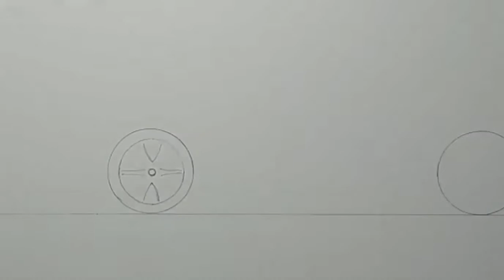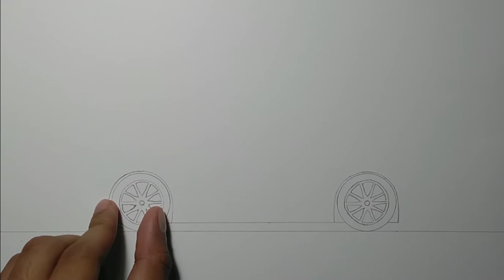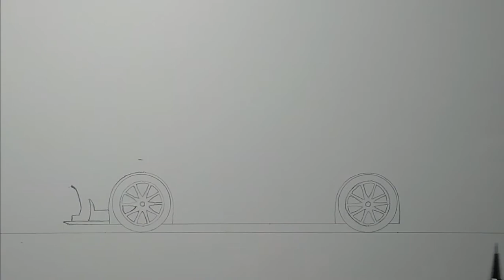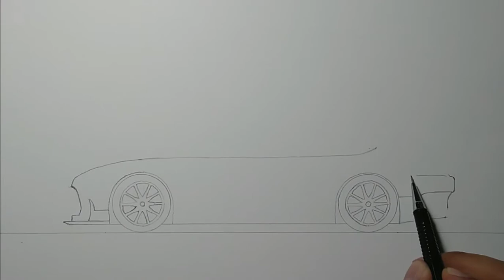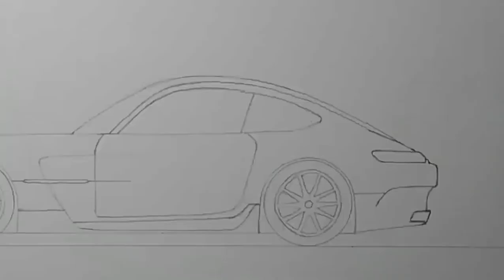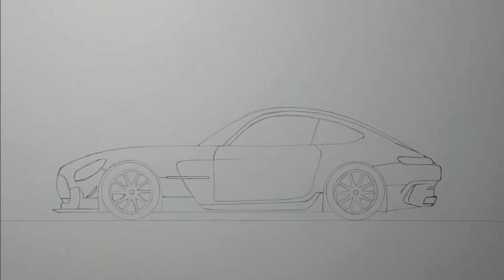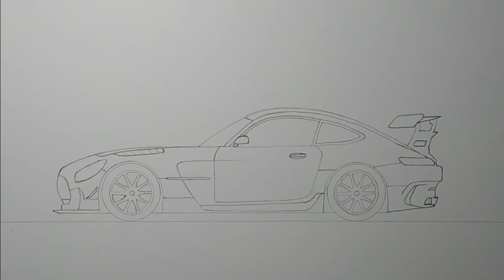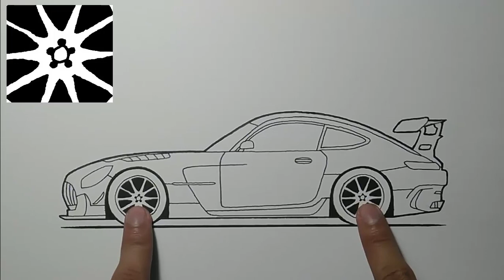How To Draw A Mercedes Benz AMG GT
Lets draw a Mercedes Benz AMG GT, just follow me drawing in the video, and if you need time you can pause the video.

For more drawing videos checkout MARK DRAWS YouTube channel

Mercedes Benz AMG GT